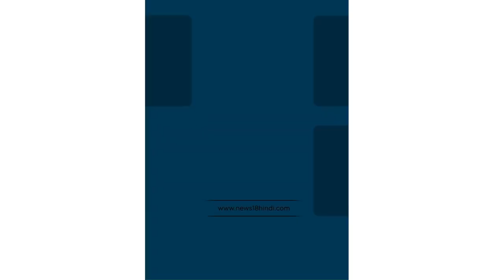Jagannath Rath Yatra 2023 : Lord Jagannath की भव्य रथ यात्रा का शुभारंभ, जानिए यात्रा की बड़ी बातें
Jagannath Rath Yatra 2023 | The journey of the world famous Lord Jagannath of Odisha has begun, every year on the second day of Shukla Paksha of the month of Ashadha, this journey begins, in this Rath Yatra Lord Jagannath, brother Balabhadra and sister Subhadra go to the Gundicha temple, this The temple is also believed to be his aunt's house.
ओडिशा की विश्व प्रसिद्ध भगवान जगन्नाथ की यात्रा शुरू हो गई है, हर साल आषाढ़ माह के शुक्ल पक्ष की द्वितीय तिथि पर इस यात्रा का शुभारंभ होता है, इस रथयात्रा में भगवान जगन्नाथ, भाई बलभद्र और बहन सुभद्रा विराजमान होकर गुंडिचा मंदिर जाते हैं, इस मंदिर को उनकी मौसी का घर भी माना जाता है